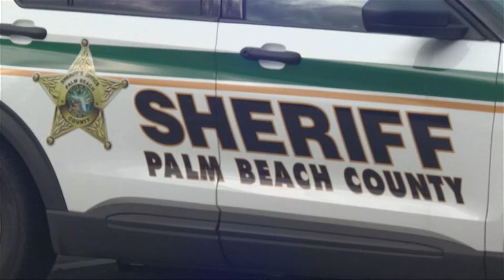🔴 АКТУАЛЬНІ НОВИНИ 09:00 за 24 вересня